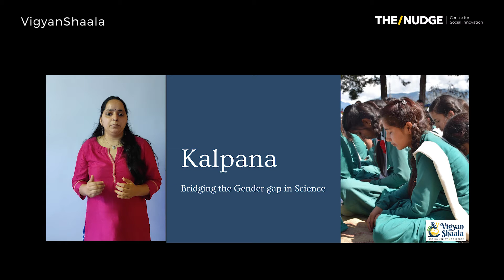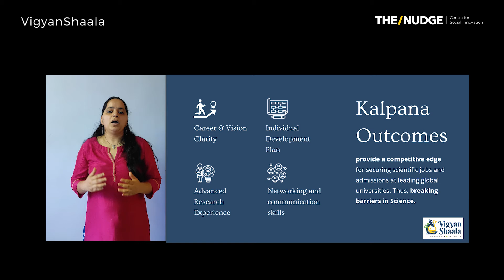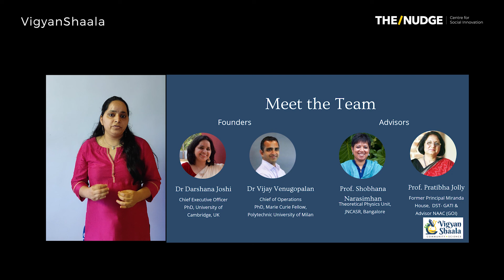Introduction for Program Kalpana-She for STEM. By Darshana for Nudge Foundation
The Graduating Ceremony for The Nudge Foundation Incubation Center. VigyanShaala Co-founder Dr.Darshana Joshi talks about Kalpana

Or for women in STEM: We have regular sessions and you can join the meetings by joining the exclusive Kalpana Network Here: